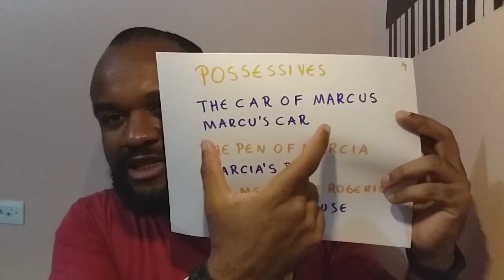English Diary 225/365 (Possessivos)